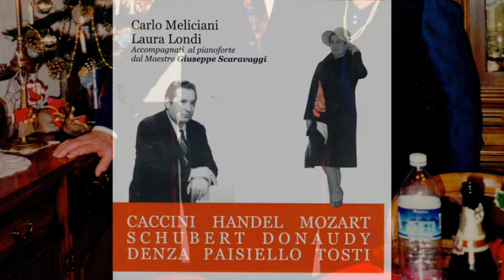W. A. Mozart - Serenata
Carlo Meliciani, baritono
Giuseppe Scaravaggi, pianoforte

registrato a Caravaggio nel maggio 1982